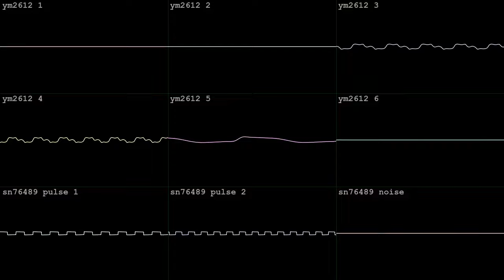underwater genesis level track [YM2612 + SN76489]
made in a few days with Furnace for PeefMaster's itch.io VGM JAM on Feb 10 2024!  wave vid done in corrscope

"Welcome to the first VGM Jam!

This jam is for those of us that need a little extra motivation to start creating or get something finished! Join us in the celebration of the Video Game Music genre by creating original music for a game that doesn't exist! If you are working on a game, here is an excuse to get some tracks done.

OPTIONAL THEME: Underwater

This is an optional theme for those that want to fully participate in the challenge. However, if you just need a deadline as an excuse to finish something else, then do that instead!"